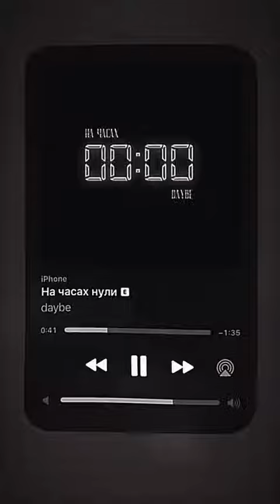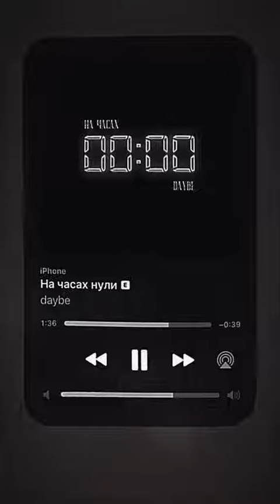29 серпня 2023 р.